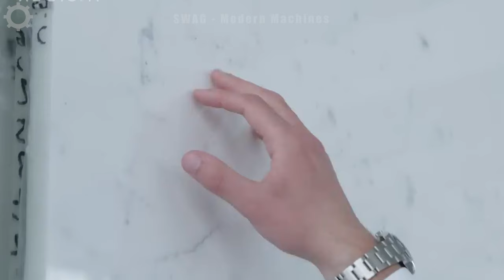100 Powerful Machines Transforming Coal Mining: From Excavation To Refining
100 Powerful Machines Transforming Coal Mining From Excavation To Refining

In the realm of coal mining, powerful machines stand as the driving force behind the entire operation, transforming the process from excavation to refinement. These formidable machines, ranging from colossal excavators to massive haul trucks, are instrumental in the extraction of coal from deep within the earth. With their immense power and precision, these powerful machines can efficiently remove vast quantities of coal, even from the most challenging terrain. Once extracted, the coal is transported using powerful conveyor belts and loaders to processing facilities where it undergoes refining and preparation for various industrial uses. Throughout this transformative journey, these powerful machines work tirelessly, enabling the efficient extraction and refinement of coal resources. Their reliability and efficiency play a crucial role in ensuring the continued supply of coal, a vital energy source that fuels industries worldwide. As technology advances, these powerful machines continue to evolve, further enhancing the efficiency and sustainability of coal mining operations.

0:00 - Powerful Machines Transforming Coal Mining
9:01 - Stone Mining
17:16 - Modern Machines
26:05 - Mining Machines

► You can buy modern speakers to listen to music
► Thermal Water Bottle
► Work gloves for men
Welcome to our SWAG - Modern Machines channel! We are passionate about showcasing the latest and greatest in farm equipment and technology. On agriculture machines video, you will find informative and engaging videos featuring the most advanced modern agriculture machines in the agriculture industry. From tractors to harvesters, and everything in between, we've got it all! Join us on agriculture machines and discover how our agriculture machines are transforming the farming industry.
So join us as we explore the world of agriculture machines.
►This video is researched by David E. Goodsell
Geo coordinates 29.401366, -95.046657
Mother's maiden name Smith
Birthday: 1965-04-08 Age 58 years old